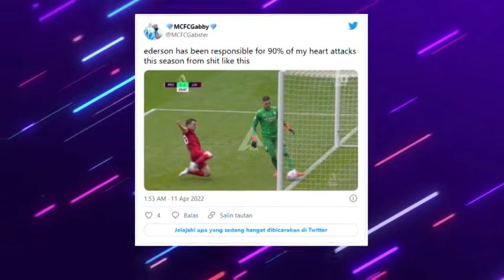Ederson Crazy Goal Line vs Liverpool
This video,is showing how Ederson did during Liverpool and Mancity ...its amaizing